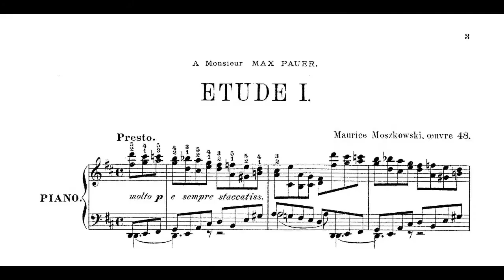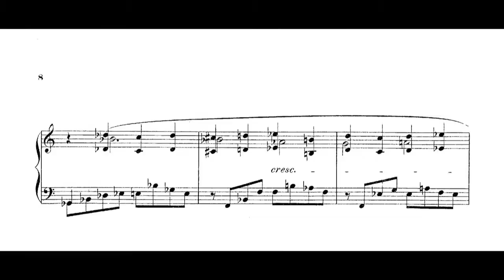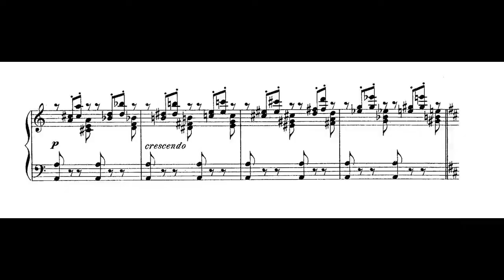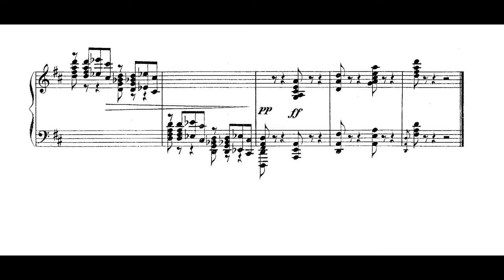M. Moszkowski - Etude de Concert No. 1 in D Major, Op. 48-1. (MIDI)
Instrument : Pianoteq Steinway D4 (Classical Recording BA)